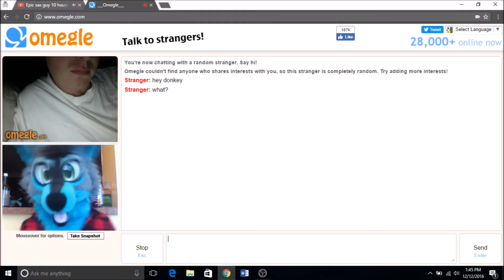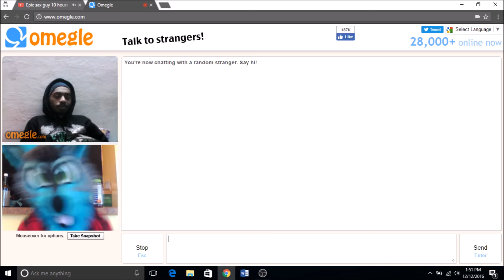Dank Omegle Chat #1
Messed around on Omegle, the audio is terrible because my regular computer is down right now, waiting for a new laptop charger to come in since I lost the other one. I'll be doing more Omegle stuff in the future, more focused on actually talking with people/trolling the trolls. Only had a little bit of time today to do this.